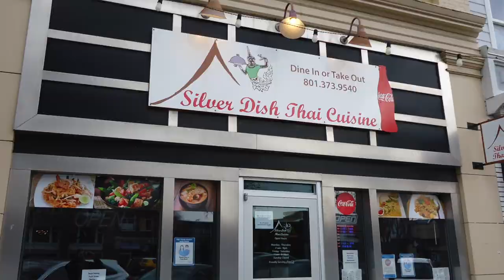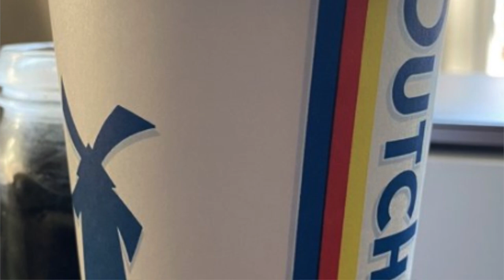Places to Eat in Provo / Orem Utah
This video is about the best places to eat in Provo / Orem Utah .  I have gathered something for breakfast, lunch, dinner, a coffee shop, and a dessert place. Every restaurant on the list i have personally eaten at.

Mike Gallagher is a full time realtor in Northern Utah with Equity Real Estate.  I have a passion for buying and selling homes, and I enjoy investing in residential and commercial real estate.

The owner of Living in Utah will not be liable for any errors or omissions in this information nor for the availability of this information. The owner will not be liable for any losses, injuries, or damages from the display or use of this information.